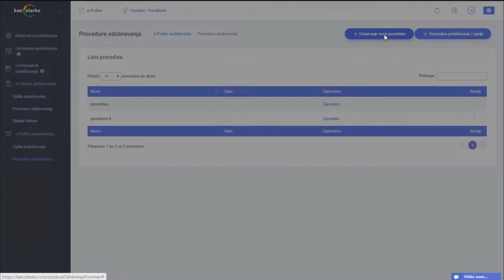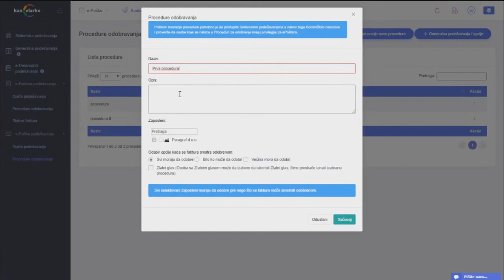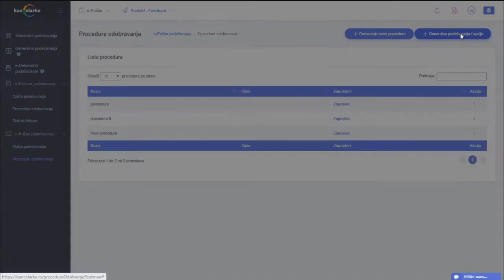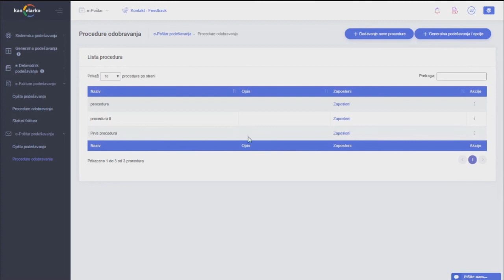Kreiranje procedure za odobrenje dokumenata - modul e-Poštar.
Pred Vama je prikaz, na koji način se kreira procedura za odobravanje dokumenta obaveznom procedurom.